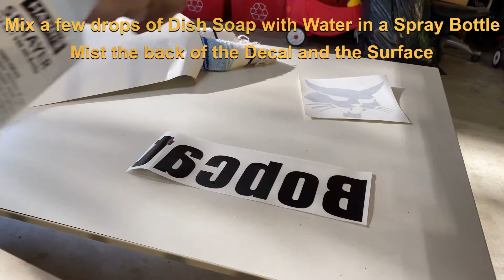Bobcat 763 Paint and Decals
Painting a 2002 Bobcat 763 with Bobcat brand Acrylic Enamel Paint and a low cost spray gun.  A set of Decals were also procured and applied to the machine using the Wet Application Method.